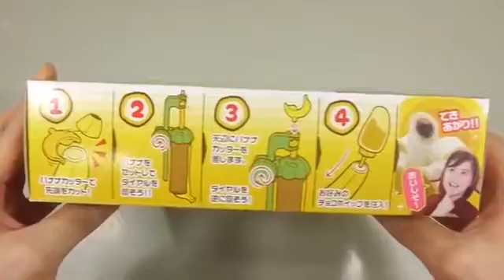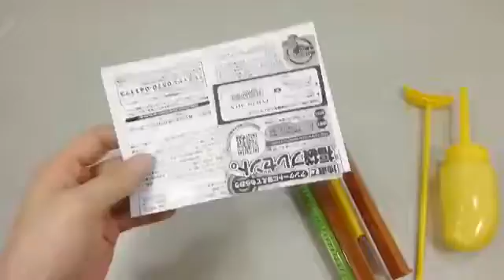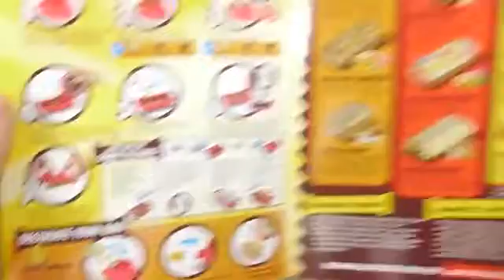DIY How To Make 'Choco in Banana